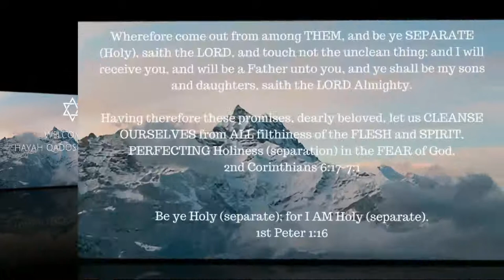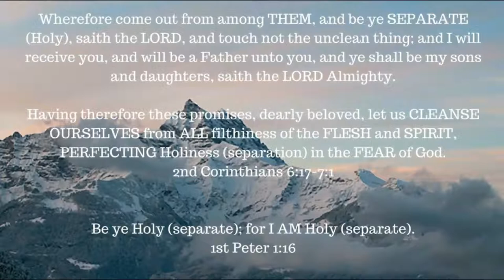ONE A DAY for the soul -- 10-15-17 -- Job chapter 11